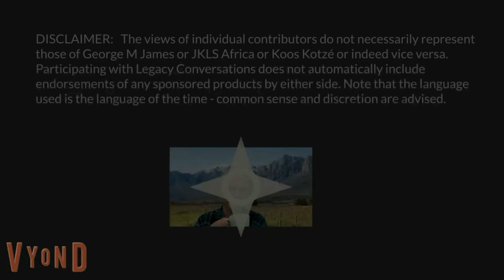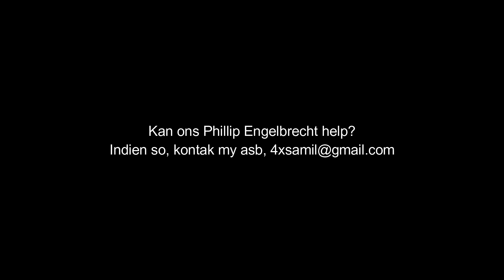Legacy Requests - Phillip Engelbrecht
Legacy Requests is where SADF & SAP veterans can find each other. It is not a money-raising platform or to ask for work etc. It is to put veterans in touch with each other.